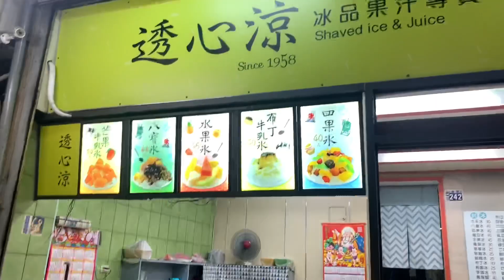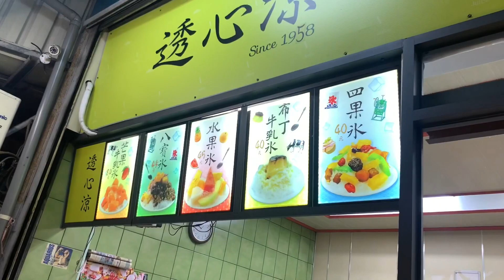透心涼 剉冰 冰鄉(台南美食)繽紛草莓花!透心涼的戀愛味 SunnyYummy的玩具箱